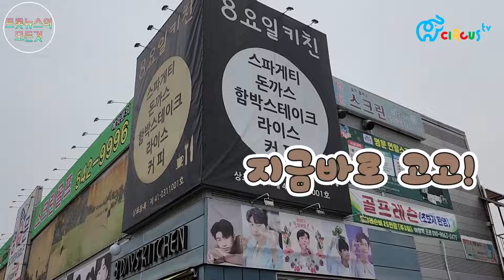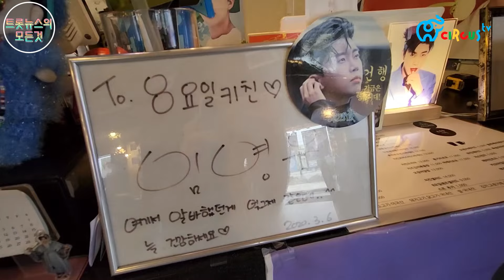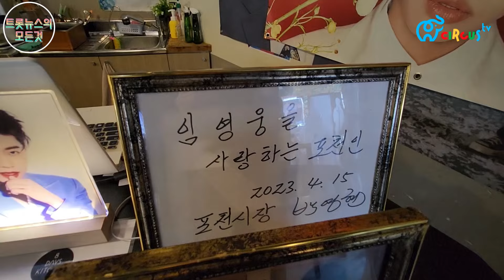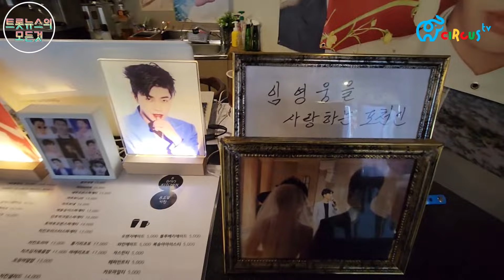[트롯뉴스의모든것] 임영웅이 알바하던 돈까스 식당! 그의 과거 모습과 성격은?｜8요일키친 📡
'트롯가수들의 이모저모'
📡트롯 뉴스의 모든 것

2) Song : Markvard & Kvarmez - Brighter days / markvard

* 본 영상은 THE푸딩B, Od고방유리명조, Od화잇클쑤마쓰, Od바닐라로맨스, Od괴짜굴림, THE블랙잭B 폰트를 사용하고 있습니다.